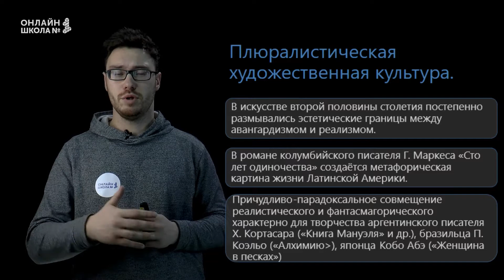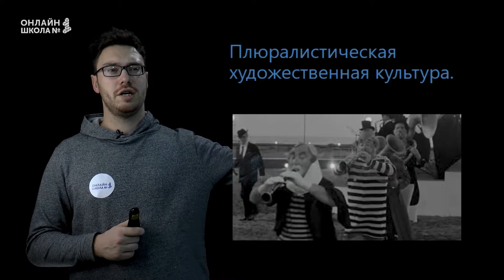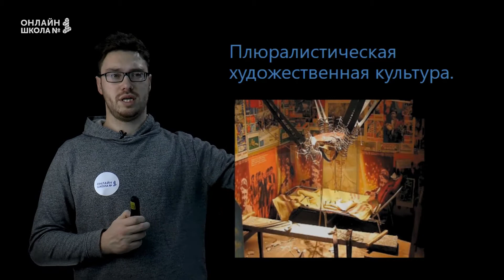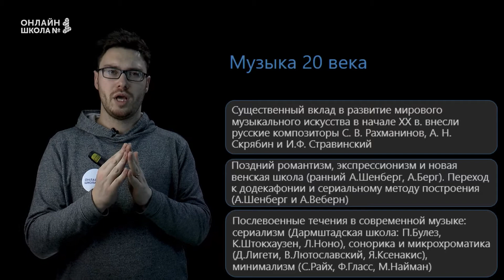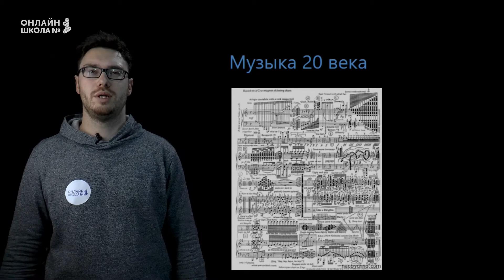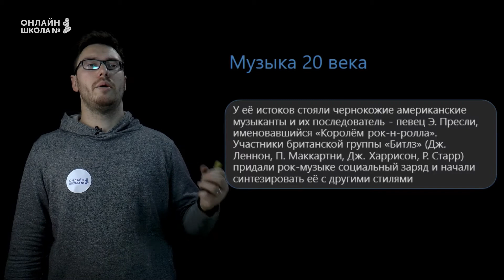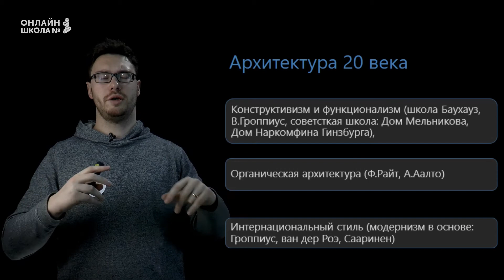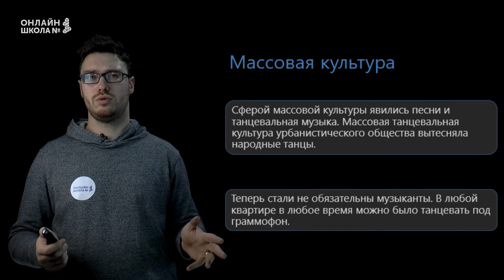Основные тенденции развития мирового искусства. Урок 40. История 11 класс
В этом видеоуроке мы продолжаем рассматривать основные тенденции развития мирового искусства 20 в. Коснемся разных областей искусства: литературы, кинематографа, музыки, архитектуры, массовой культуры. Рассмотрим такие направления, как магический реализм, авангардизм, модернизм и минимализм в различных сферах искусства.

📌Содержание:
0:00 Вступление
0:13 Плюралистическая художественная культура
7:41 Музыка 20 века
19:43 Архитектура 20 века
23:11 Массовая культура